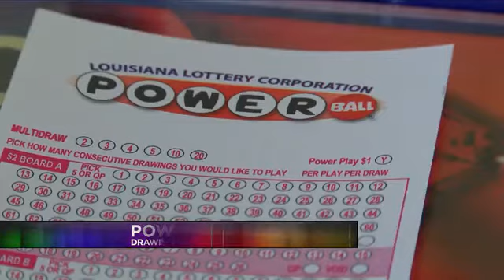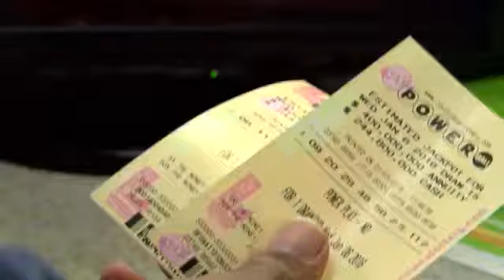Billion Dollar Powerball